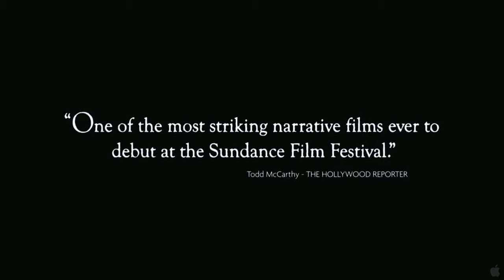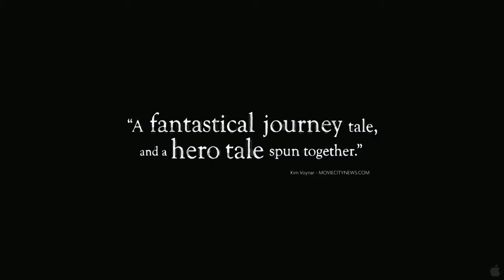Beasts of the Southern Wild - Trailer (2012)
The trailer for the Sundance breakout hit "Beasts of the Southern Wild" has arrived. It's a wildly imaginative drama directed by newcomer Benh Zeitlin and it follows a poor young girl and her father as they struggle to survive a severely flooded Louisiana. Written by Zeitlin and Lucy Alibar (based on Alibar's stage play "Juicy and Delicious"), the flood in the story is not an ordinary natural occurrence, but in fact it was caused by an apocalyptic event: the ice caps melt and it releases prehistoric creatures from the ice. Crazy, right? The film looks amazing! And we all should keep our eye on director Zeitlin as he surely will be the next director everybody will be talking about. The film is slated to hit theaters June 27th.